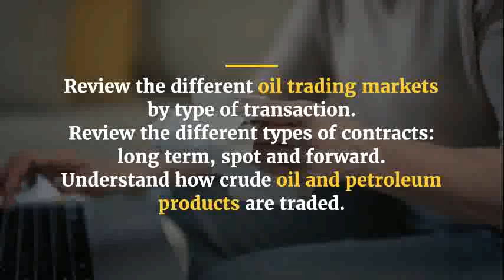Markets, Trading, Pricing and Economic Framework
Oil and Gas Training Courses

Markets Trading Pricing and Economic Framework in Kuala Lumpur